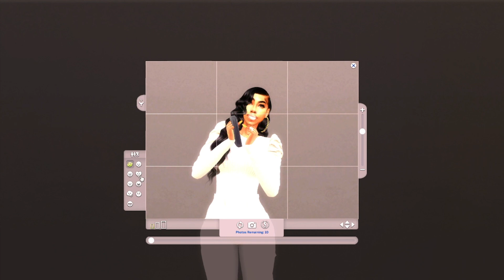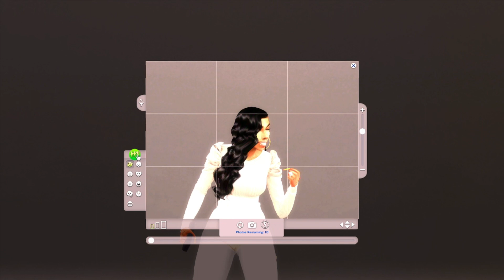✨️New Sims 4LP✨️ Just Jordan: Rise to fame 💎EP 11💎How did this happen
💎Must have MODS and CC💎 👀
ASPIRATIONS 💙
Google Serach
Youtube CAS and Build videos